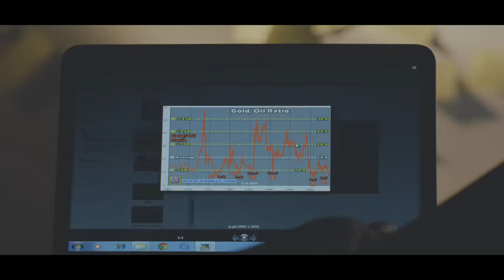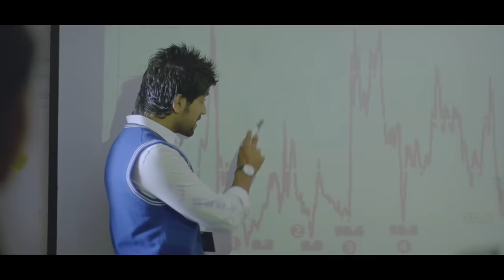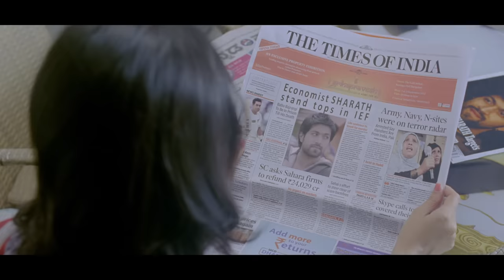Googly - Neenirade Full Song Video | Yash, Kriti Kharbanda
Watch ‘Neenirade’ full song video from the movie Googly. Directed by Pawan Wadeyar, Music Composed by Joshua Sridar, and Produced by Jayanna-Bhogendra under the banner of Jayanna Combines.
Song Name - Neenirade

Song - Neenirade
Movie - Googly
Starring - Yash, Kriti Kharbanda
Director - Pawan Wadeyar
Singers - Sonu Nigam
Lyrics - Jayant Kaikini
Producer - Jayanna-Bhogendra
Banner - Jayanna Combines